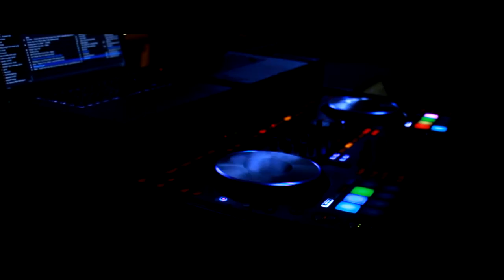Goodbye, Fremont (OFFICIAL) | Fremont High School (Sunnyvale, CA) Class of 2016 Graduation Video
Thank you to everyone for making Senior Year at Fremont unforgettable. Go Firebirds!

Download Cashinova's 2nd album 'Chino City' for free

Download Cashinova's 3rd album 'Little Dragon' for free

'If We Had All The Time' by Cashinova coming soon (6/8/16)!

SPECIAL THANKS TO:

Ryan De Vera - For getting beautiful clips from prom, helping out during the initial stages of the project, and being an incredibly supportive throughout Senior Year

The Hill - For the great times from Freshman Year to Senior Year.

Cashinova - For releasing amazing music.

Our time has finally come. The class of 2016 has finally graduated & we are finally beginning to take our first steps into adulthood. Thanks to all the staff at Fremont for being amazing & teaching us throughout the years. Go Firebirds!

One thing I do have to apologize for is the lack of clips from graduation. Both Ryan & I were unable to record due to having to pick up our diplomas (duh).

Also, this video can be considered the 2016 Senior Year Outro.

Go Firebirds!